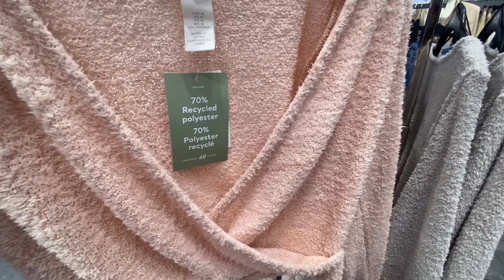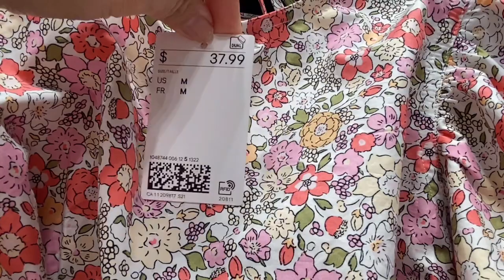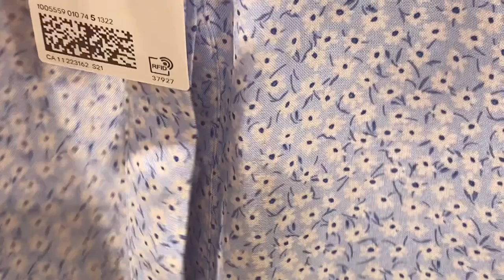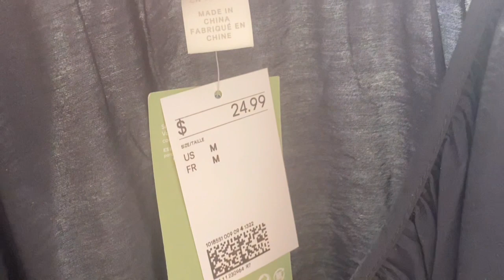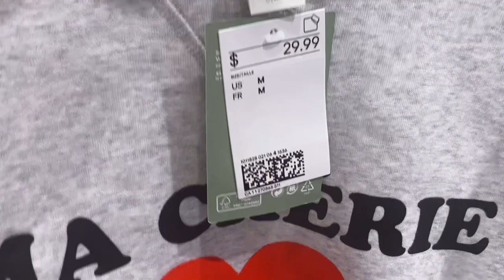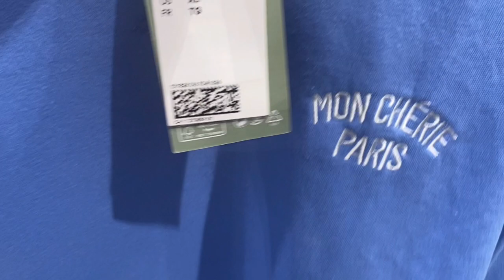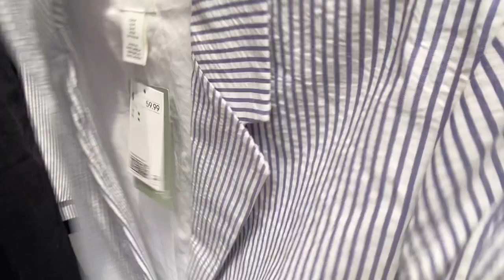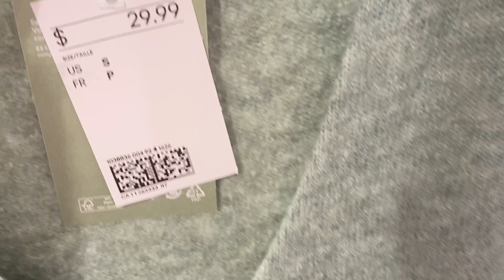H&M NEWEST MARCH COLLECTIONS/ H&M SPRING, SUMMER COLLECTIONS 2022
Hello everyone, let’s shop again at H&M.  Let’s check there newest spring collections. Enjoy!